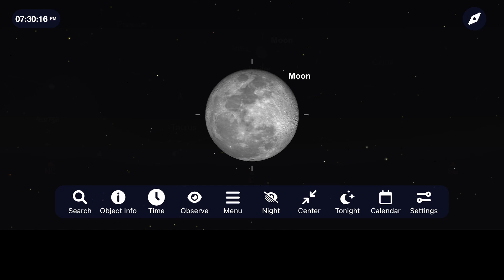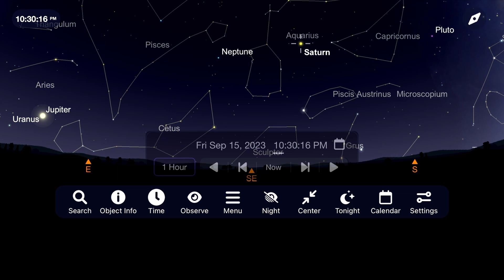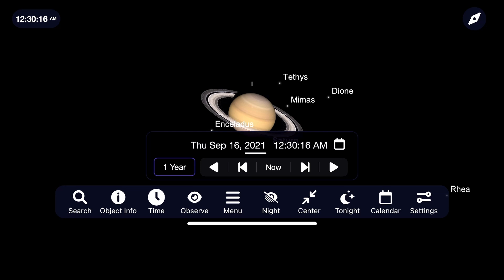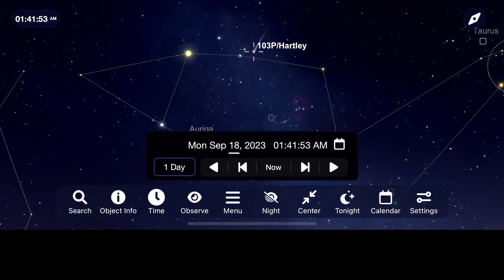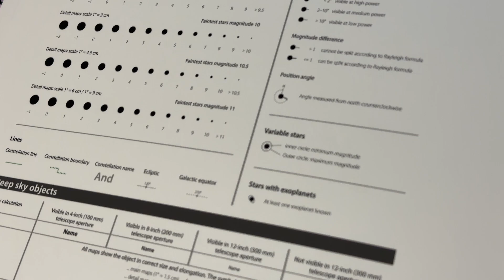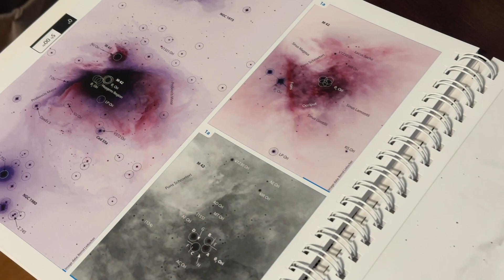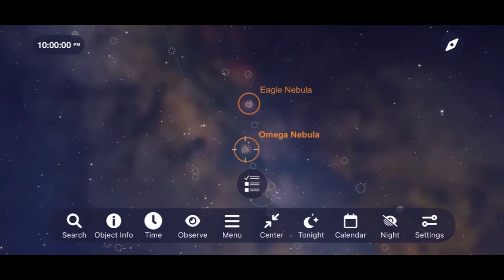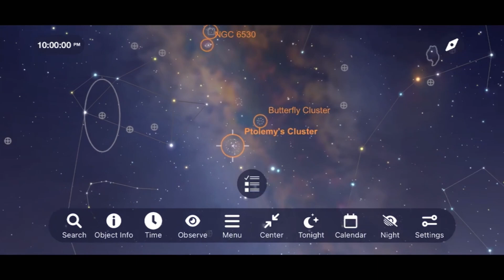The Night Sky | September 2023 | Comet 103P/Hartley | Saturn & Jupiter | Milky Way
Let's explore the Night Sky this September by finding a Comet, Saturn and Jupiter! Be sure to let everyone know what you hope to see and image this month in the comment section below. Thank you all so much for your support and clear skies from Late Night Astronomy.